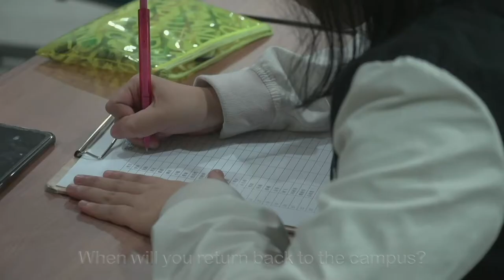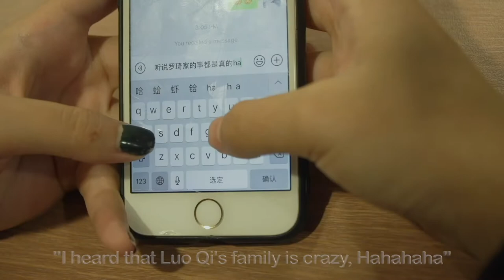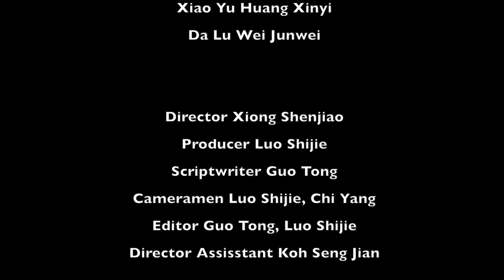Gone with the wind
The film wants to tell the audiences that bullying would destroy someone’s life, and everyone of us should stand out and speak out bravely for those people, who are suffering bullying and unfair treatment around us. In addition, we should pay more attention to the problem of bullying in the school today.